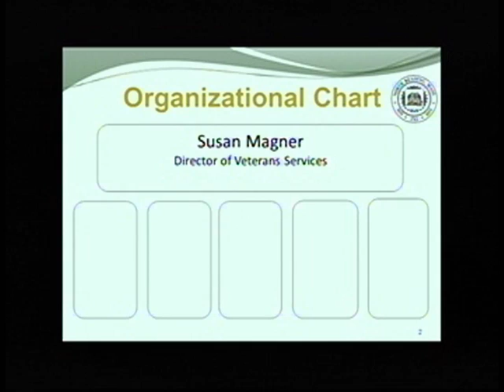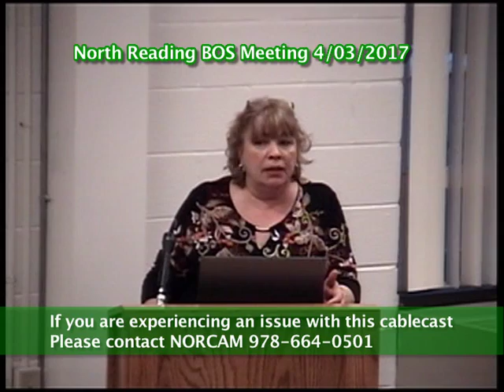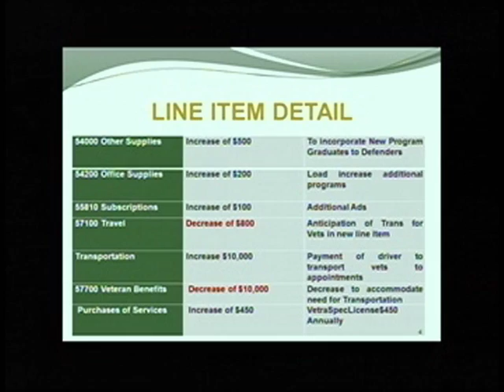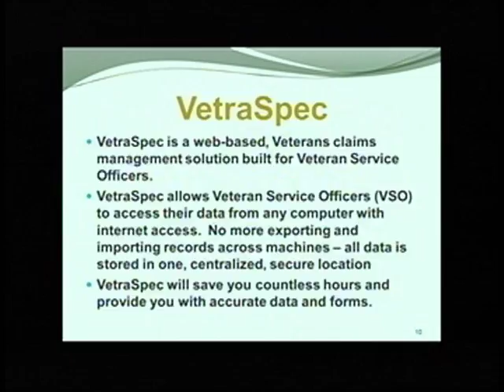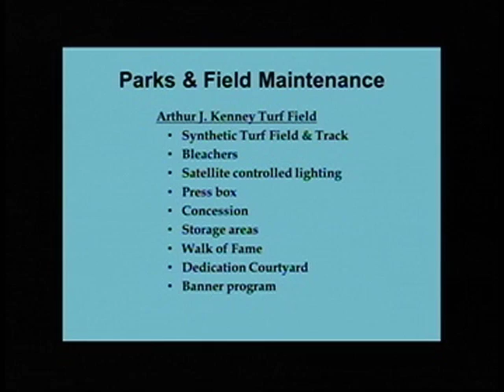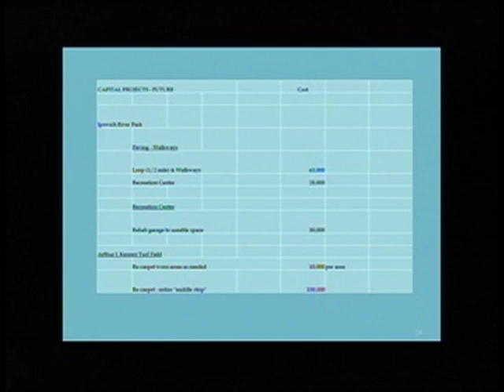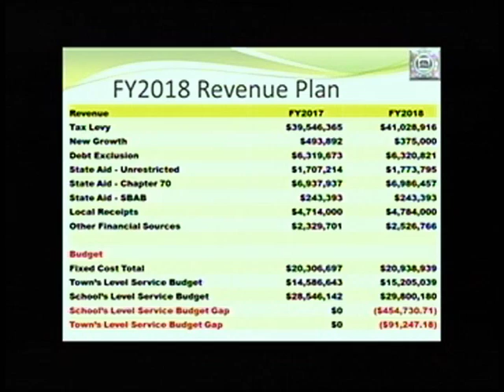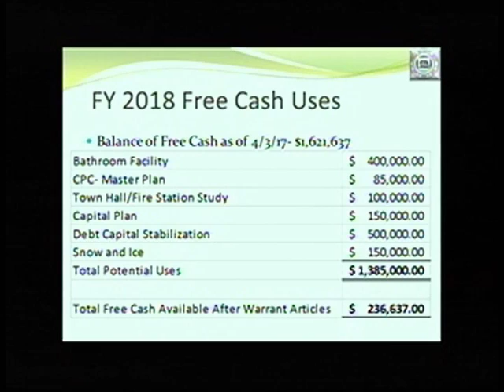North Reading MA Board of Selectmen Meeting 4/03/17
The North Reading Board of Selectmen held a meeting on Monday, April 03rd, 2017 at North Reading's town hall, room 14.